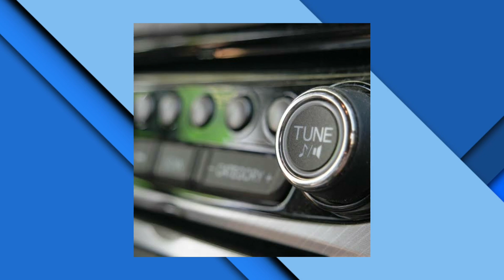LG Display | Nova tecnologia de Alto-Falante capaz de gerar Som vibrando Materiais no Carro.